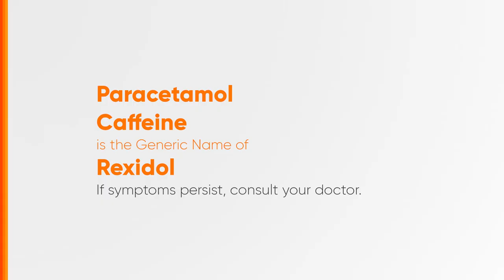Rexidol Radio Ad 2023 22s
Ito po ang 2023 Radio Ad ng Rexidol. Unilab 'Yan!

DRPS Two 6127: Rexidol Radio Ad 2023 22s
Radio Ads? Simple 'yan sa DRPSTwo!
PHCA CID PHCA-2024H1-1089/December 27, 2023